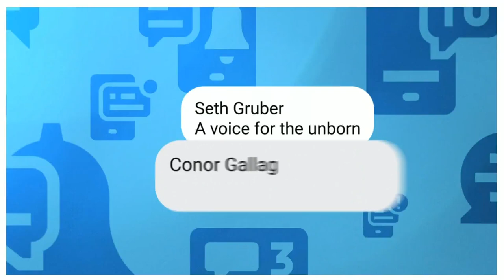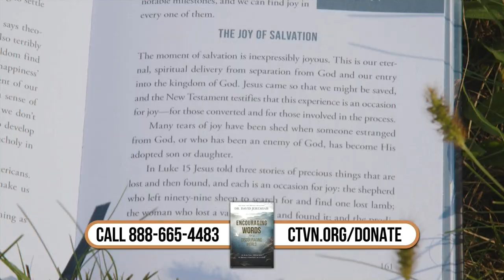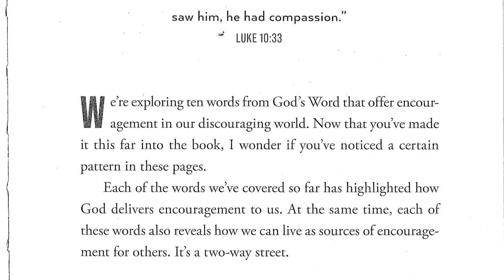Unscripted Faith: The importance of family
Pastor J. and Angela are talking about fighting for life and the importance of family with Seth Gruber, founder of The White Rose Resistance and Conor Gallagher, author and visionary behind The Well-Ordered Family. Unscripted Faith, where curious Christians are having conversations!